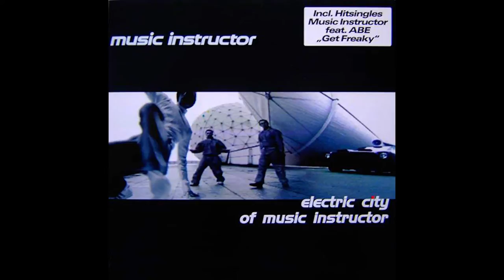Music Instructor - Electric City (Maxi Version)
Electric City Maxi Version by the eternal Music Instructor. I did not make this music nor this picture. I just made the video.